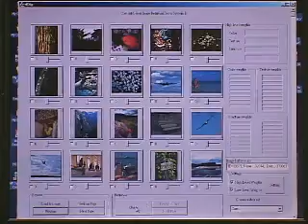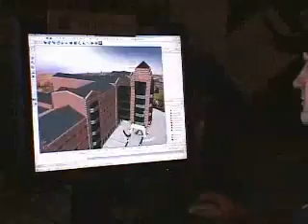Overview of the Beckman Institute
This 8 minute video produced by the the Beckman's Imaging Technology Group and WILL provides an overview of the Beckman Institute and its interdisciplinary research.